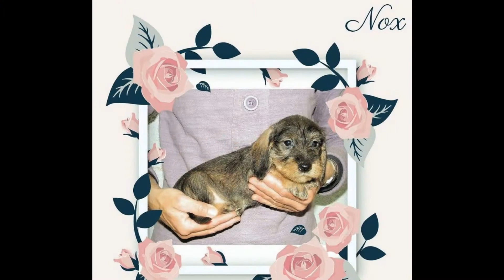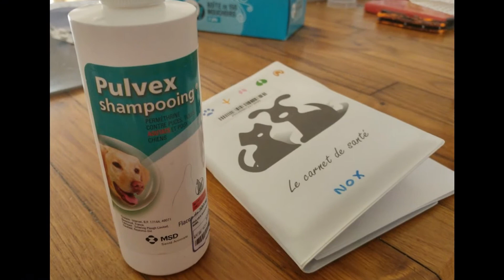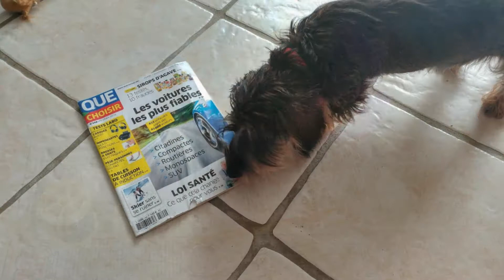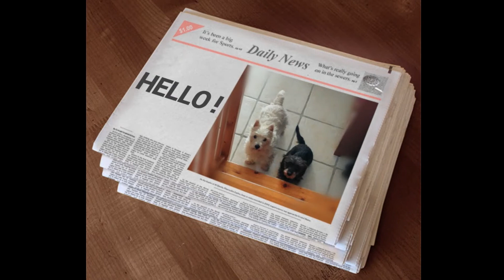Nox 1 an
A l'occasion du premier anniversaire de Nox, notre petite teckel à poil dur.